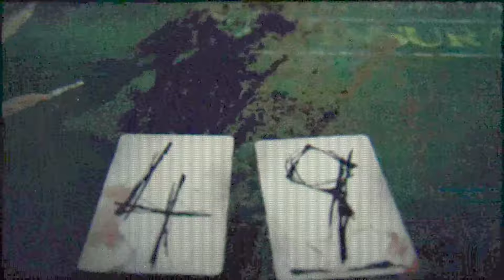Resident Evil 7 Making it to dawn in Nightmare mode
Resident Evil 7 Banned Footage